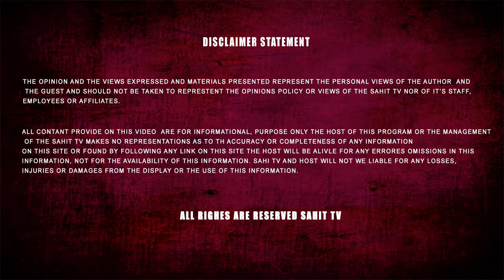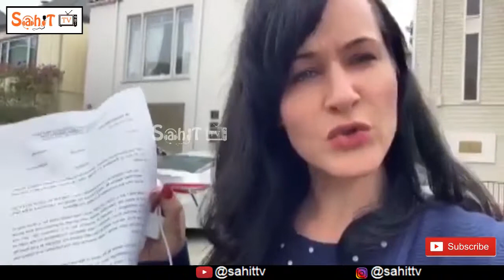How a girl of america was beaten by indian man in india | REACTION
How a girl of america was beaten by indian man in india | See her REACTION